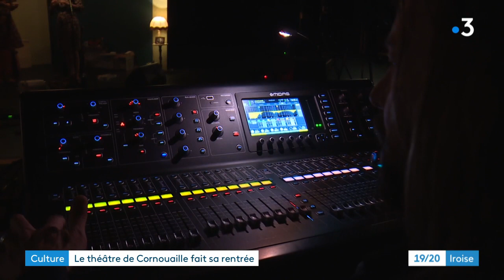C'est la rentrée au Théâtre de Cornouaille !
Ce mercredi 1er septembre, le théâtre de Cornouaille à Quimper a ouvert sa billetterie.